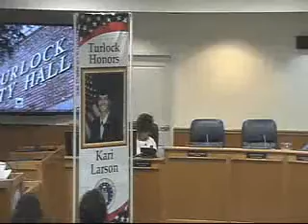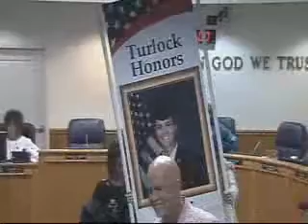Turlock City Council Regular Meeting - 9/12/17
City of Turlock Council Meeting in Turlock, California.  (from Panasonic DVR)